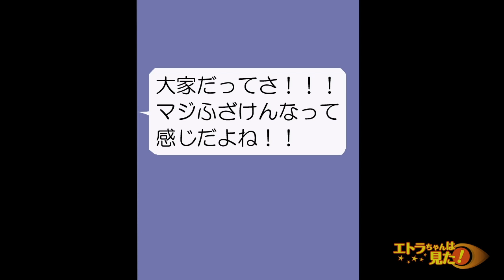【漫画】「そんな...」帰宅すると、自宅が燃えていた。→その後判明した放火犯の正体に驚愕し...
今回のお話は！【俺はトクサ。小さいアパートの一室で暮らしていたが、ある日帰るとそのアパートが火災にあっていた。ただ燃えて行くのを見る事しか出来ず、火をつけたやつへの怒りが湧き...】